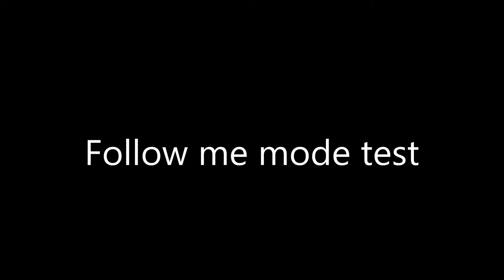follow me mode in West Virginia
Testing the follow me mode in litchi didn’t keep up very well and then the battery went low and forced return home so we high-tailed it back to the farm most fun I have had in a while though.